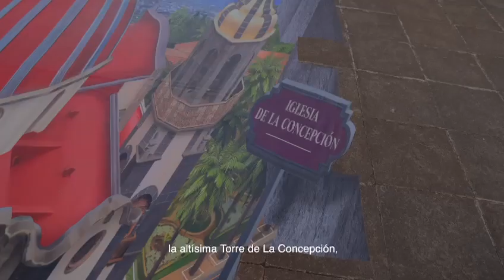ilusiones ópticas de espacios emblemáticos, La Orotava